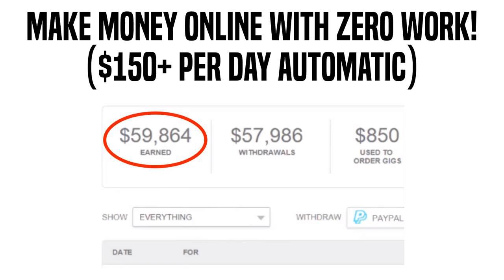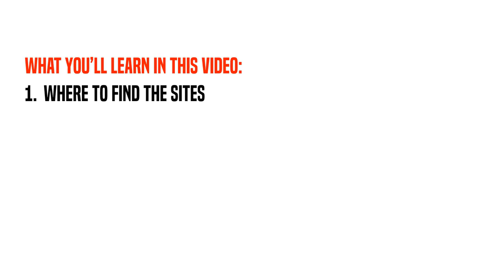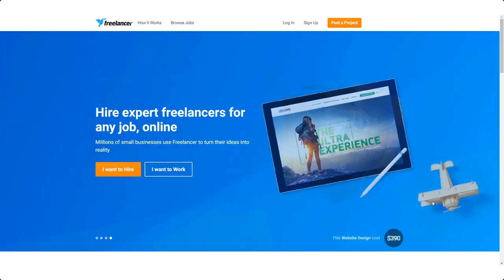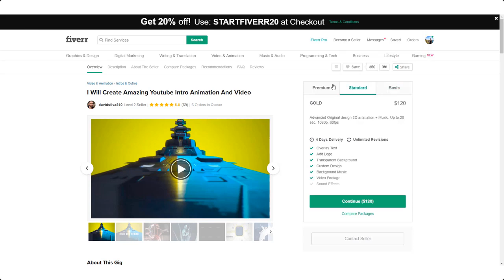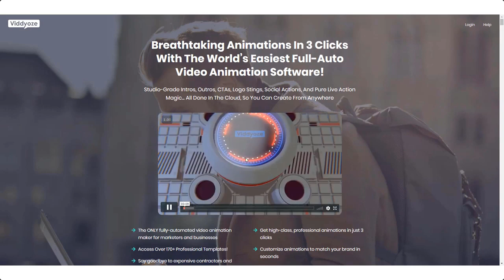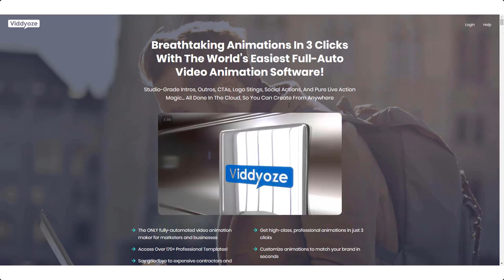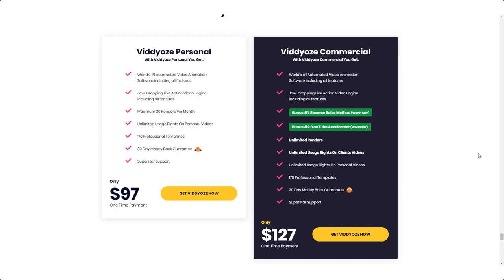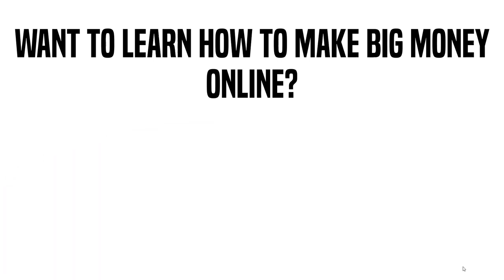The BEST Way To Make Money From Home! (During Quarantine)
Hey guys, welcome back to another money making video! In this one I'm showing you How To MAKE MONEY ONLINE During QUARANTINE / LOCKDOWN ($150 a Day)

If you're looking for ways to make money online, this is one of the best. By following the steps in this video, you'll be able to work from home and work on your laptop or computer or smartphone. This is the best way to earn money online in 2020 and it's completely free to do! Digital Millionaire teaches you step by step, how it's done!

Don't miss these great videos to learn how to make even more money online:

ClickBank For Beginners: How To Make $100+ Per Day From ClickBank [FREE METHOD]: